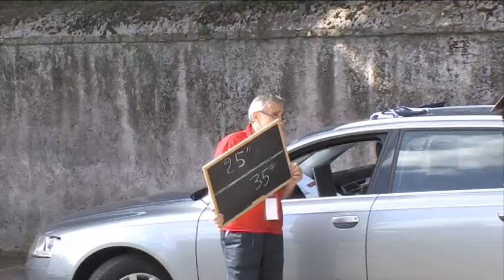67° Gp Liberazione - Roma - Clip Promo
La sintesi del mondiale di primavera riservato agli under 23